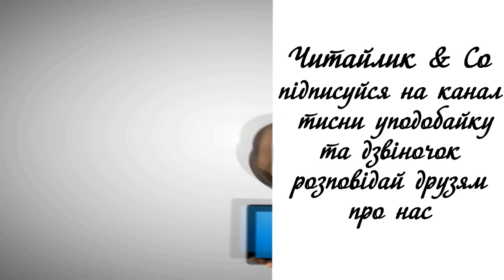Роде наш красний - українська народна пісня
Пропоную для вашої уваги це відео із українським народним поетичним  твором - піснею "Роде наш красний". Бажаю приємного перегляду та задоволення від прослуховування.
Предлагаю вашему вниманию это видео с украинским народным поэтическим  произведением - песней "Род наш красивый".

У лузі калина, у лузі червона
хорошенько цвіте…
Ой роде наш красний,
роде наш прекрасний,
не цураймося, признаваймося,
небагацько нас є…
Червона калина – то наша родина,
хорошенько цвіте.
роде наш прекрасний,
не цураймося ж, признаваймося ж,
небагацько ж нас є…